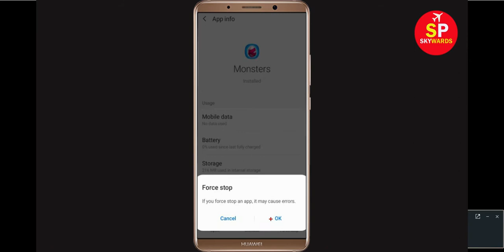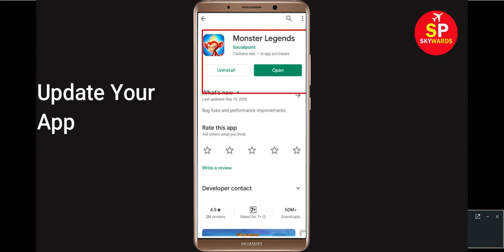How To Fix Monster Legends Game Not Working Problem Android & -Monster Legends Game Not Open Problem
How To Fix Monster Legends Game App Not Working Problem Android & Ios - Monster Legends Game Not Open, Not Loading Problem Android

In this Video Tutorial , i will show you How To Fix Monster Legends Game App Not Opening Problem - Monster Legends Game  App Not Working Problem in Android & Ios solved. If you are receiving this error on your android mobile phone then this video will be very helpful for you. Monster Legends Game Application is one of the powerful application but sometimes you will face problem on this app like not open and not working issue in your phone then follow this tutorial and do same. So let's fix this problem.